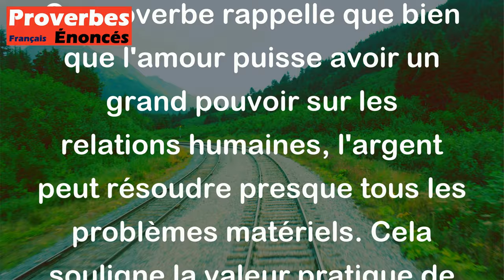L'amour peut beaucoup, l'argent peut tout. - Proverbe Espagnol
Ce proverbe rappelle que bien que l'amour puisse avoir un grand pouvoir sur les relations humaines, l'argent peut résoudre presque tous les problèmes matériels. Cela souligne la valeur pratique de l'argent dans nos vies, tandis que l'amour est considéré comme plus abstrait et émotionnel.